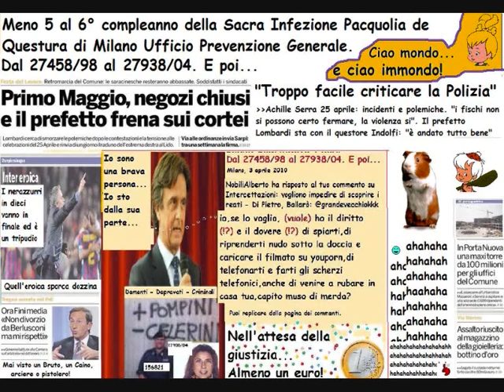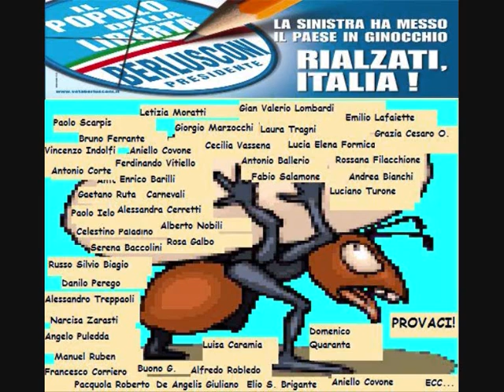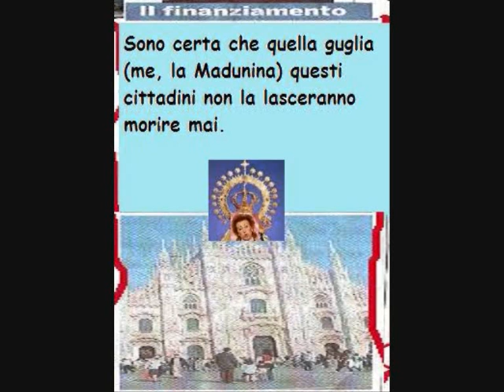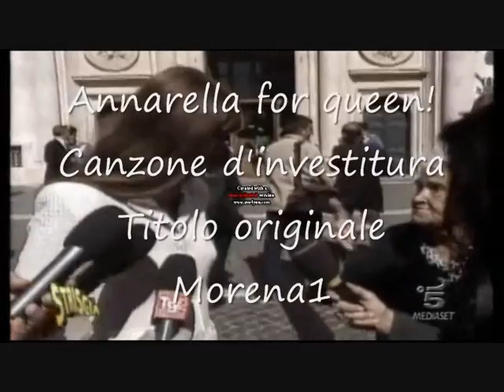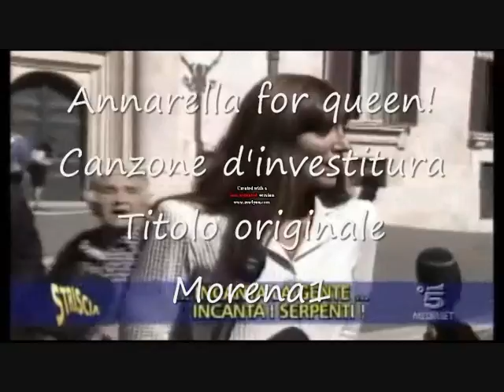Il Premier mormorò: Si attacchi lo straniero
Ma non sarebbe meglio farsi processare, arrestare, dalla dea delle dee? Piuttosto che farsi sbertucciare da un Santoro, da un Vauro, dileggiare da un Travaglio!
Caso Ruby. C'è il segreto istruttorio.
Caso Sarah. Quì si può dire e fare ciò che si vuole
Caso dei casi. Segreto istruttorio eterno.